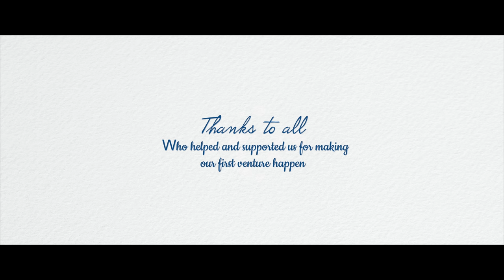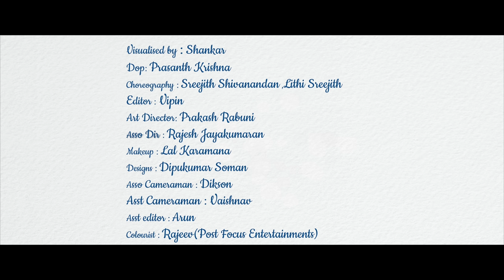Ithu Ente Keralam ഇത് എൻ്റെ കേരളം Music Video | A Ronnie Raphael Musical | Anamika PS | Joy Thamalam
Featuring
Pretty Ronnie ,Rayan Ronnie

Lyrics : Joy Thamalam
Singer : Anamika PS
Backing vocals: Khalid,Sijukumar,Ron Ronnie
Veena: Sounder Rajan
Flute : Josy Alappuzha
Mridangam : Hari Krishnamoorthy
Recorded at : R R Studios,Aarabhi record inn
Mixed and mastered by : Krishna Sadasivan

Dancer's :-
Vyasak, Roshan, Pavithara, Reshma,Amitha , Amrutha
Sreeparvathy  Ap , Gopika

Kalari : Visakh T, Aneesh G A
Kathakali : Margi Ravi

Visualised by : Shankar
Dop: Prasanth Krishna
Choreography : Sreejith Shivanandan ,Lithi Sreejith
Editor : Vipin
Art Director: Prakash Rabuni
Asso Dir : Rajesh Jayakumaran
Makeup : Lal Karamana
Designs : Dipukumar Soman
Asso Cameraman : Dikson
Asst Cameraman : Vaishnav
Asst editor : Arun
Colourist : Rajeev(Post Focus Entertainments)

|| ANTI-PIRACY WARNING ||